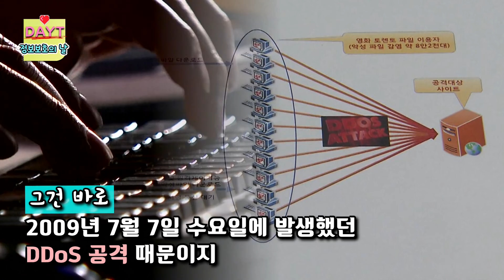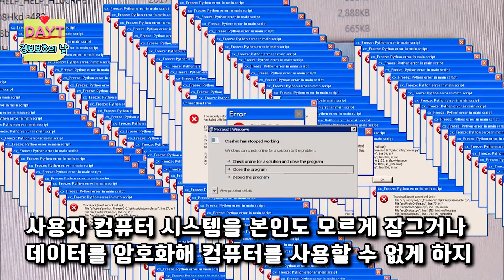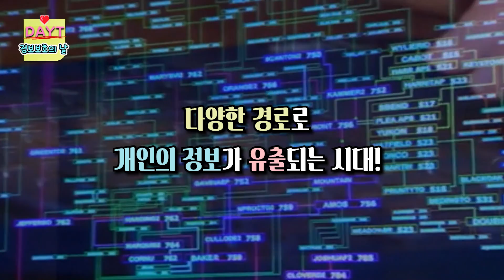특별한 하루 39 :: 정보보호의 날 [데이트]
매년 7월 둘째 주 수요일은
“정보보호의 날”입니다.

왜 하필 7월 둘째 주 수요일? 로 정했을까요?
그 이유가 궁금하시죠?

각종 사이버 범죄와 공격에서 자유롭지 못한 요즘!
이번 39화 데이트 영상에서 개인정보보호의 중요성과 예방법에 대해
자세히 알아보도록 하겠습니다.

[데이트 – DAY+Teach]
KBS대전